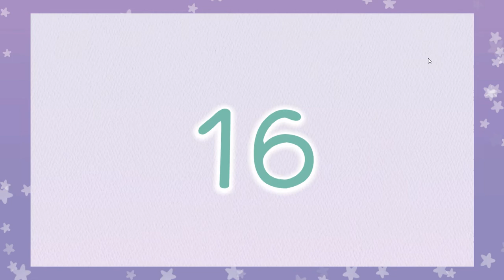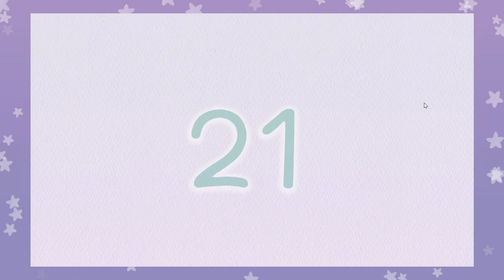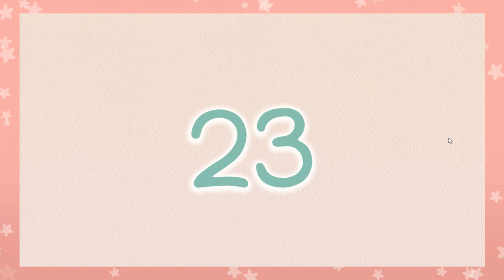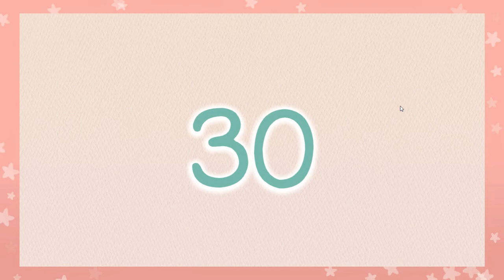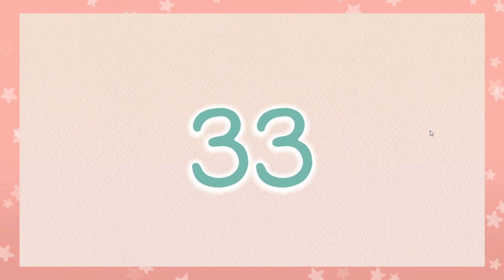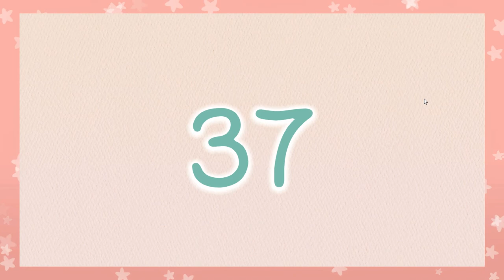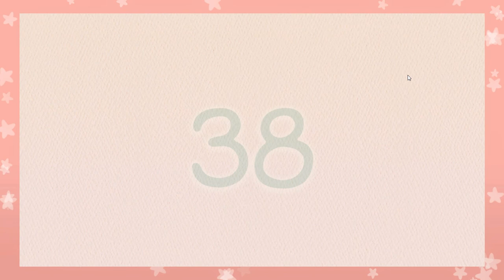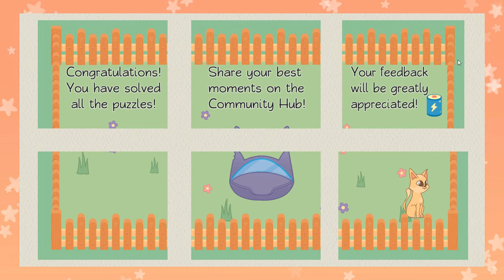[Romeow: to the cracked Mars] Play